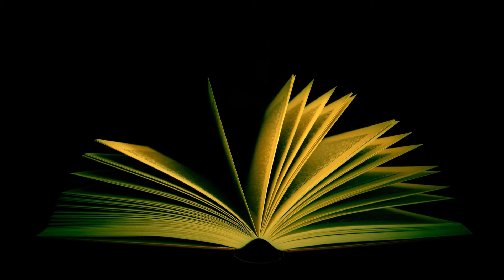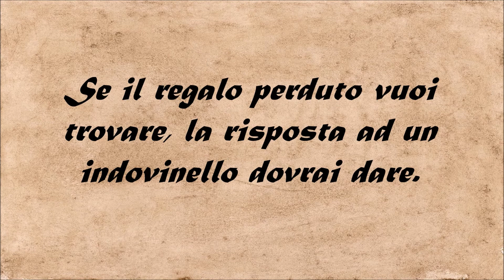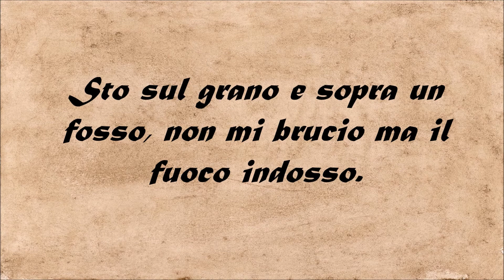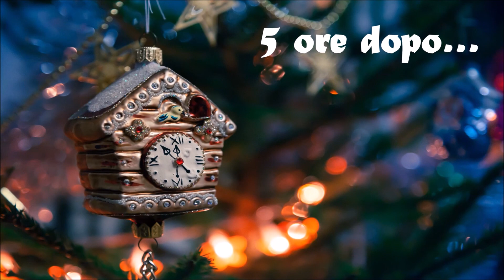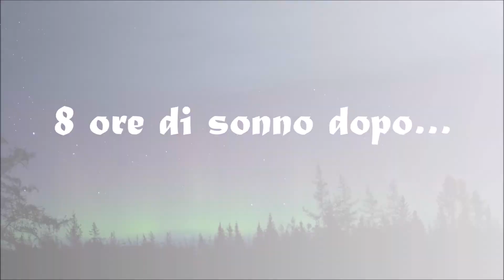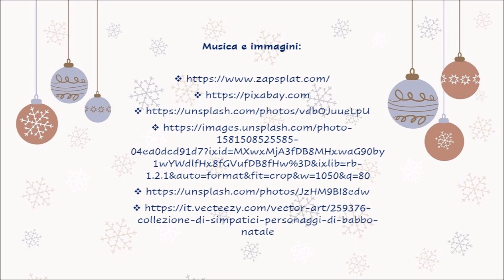Museo della Grafica - Storia sotto l'albero - Teo alla ricerca del regalo perduto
Attività creative online per le vacanze di Natale
Teo alla ricerca del regalo perduto
Dove vanno a finire i regali perduti di Babbo Natale? Lo scoprirete insieme a Teo, il minuscolo protagonista di questo primo appuntamento natalizio. Immergetevi nella magica atmosfera di Natale guardando il video e poi scaricate la guida per realizzare la vostra decorazione natalizia.